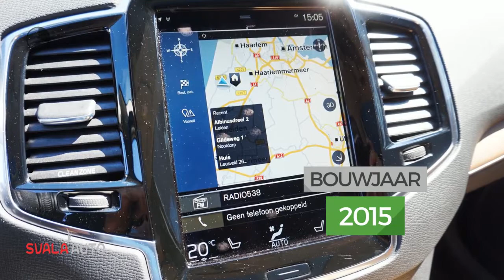Volvo XC90 T8 Twin Engine 400pk 7P AWD Inscription B&W